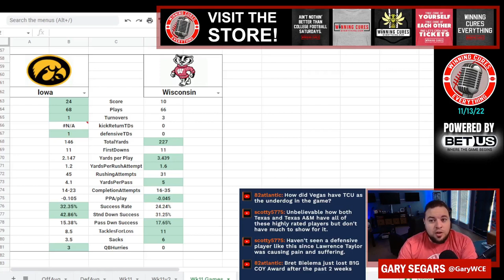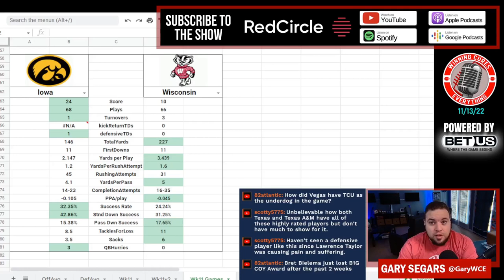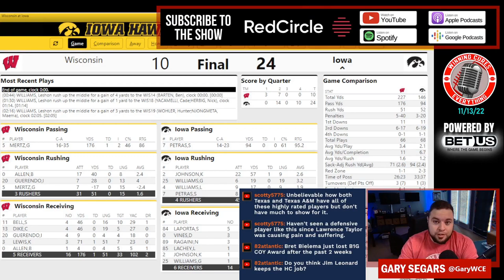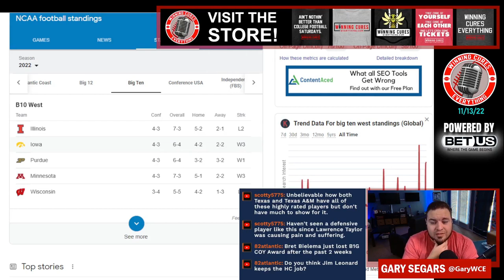Iowa vs Wisconsin quick reaction & recap 2022 College Football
Gary gives his quick reaction, breakdown, analysis & recap to Iowa’s big win vs Wisconsin in Week 11 of the 2022 College Football season.  What do we make of Iowa coach Kirk Ferentz or Wisconsin coach Jim Leonhard after this one?  What happened here, what do the stats say, etc?